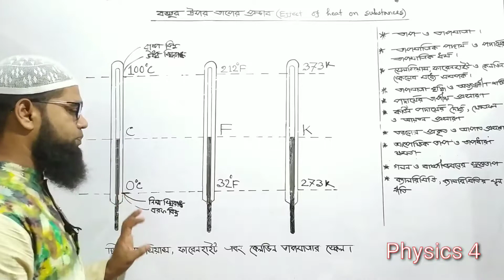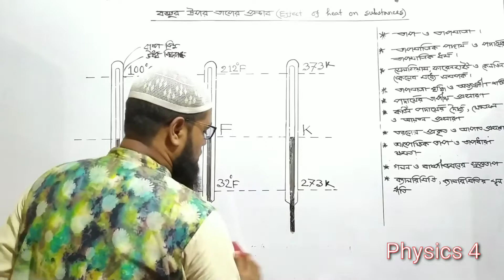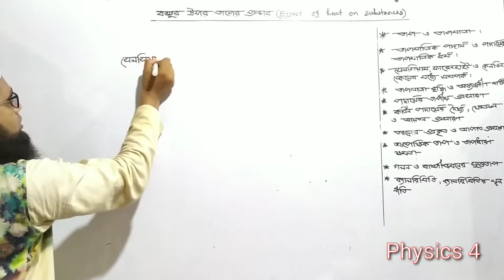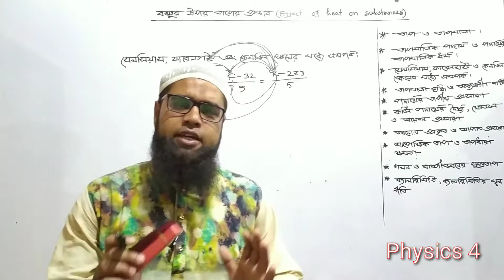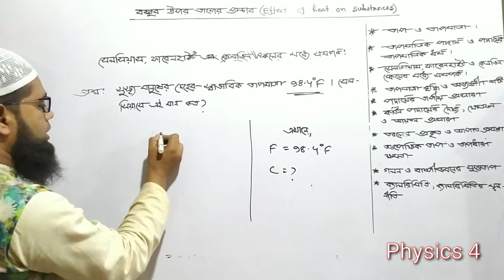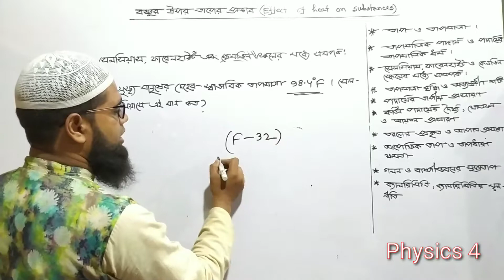ষষ্ঠ অধ্যায় : বস্তুর উপর তাপের প্রভাব(সেলসিয়াস থেকে ফারেনহাইট) মানিক স্যার